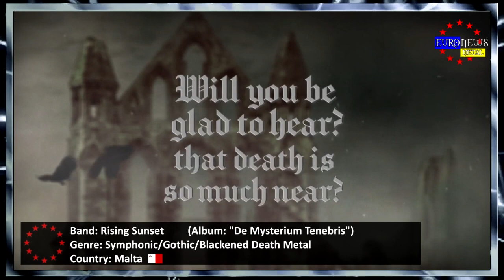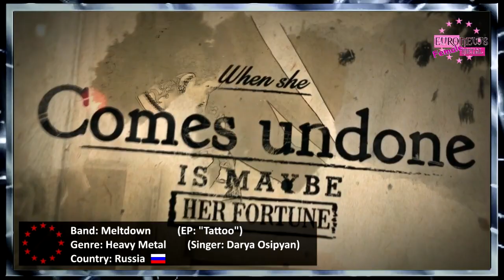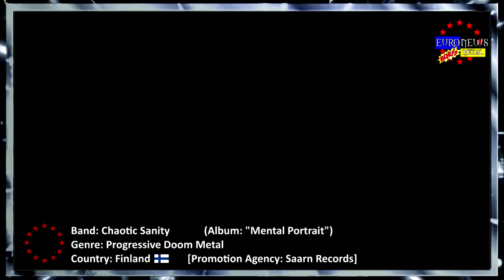BEST EUROPEAN METAL BANDS #186 ✪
↓↓↓ BEST EUROPEAN METAL BANDS #186 ↓↓↓ (Album Releases May Pt.2, 2020)

[Presenter & Editor: Vegazza Valentine]
[Male Voice-over: Richter A.]
[Female Voice-over: Lotus van den Wijngaard]
♫[Intro/Ending song: PROJECT RENEGADE - Products Of War]♫